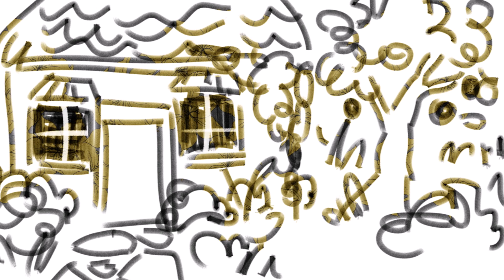Flowers Never Bend with the Rainfall - Simon & Garfunkel | Ineffable Husbands | Good Omens Animatic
hello! i have a patreon if you didn't know and there you can see the process for all kinds of art I do (along with sneak peeks and previews of stuff) please consider supporting me! (i'm poor)

after a valiant attempt I have finally reached the tipping point with my Good Omens obsession (see: actually drawing more than 3 pieces of fanart)

Funny enough, I saw another good omens animatic, with ANOTHER simon and garfunkel song that lead me to reading this fic AND listening to the entirety of Parsely, Sage, Rosemary and Thyme (and realizing that the only version of Scarborough Fair I had ever heard up until that point was the muppet show version adjskfg)

anyway this animatic is based off the events in the fic series "Pray for us, Icarus" by seaskystone (on tumblr) which is amazing

i binge read the whole series in a day and immediately began making this amazing

anyway anyway read it! appreciate it! and please mr gaiman don't sue me i'm poor